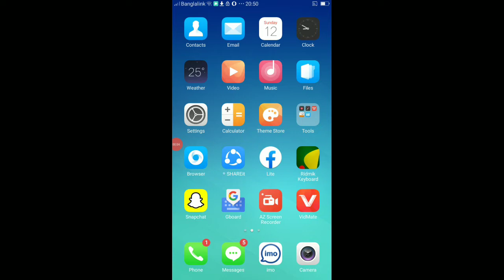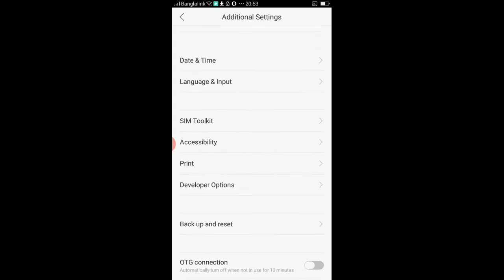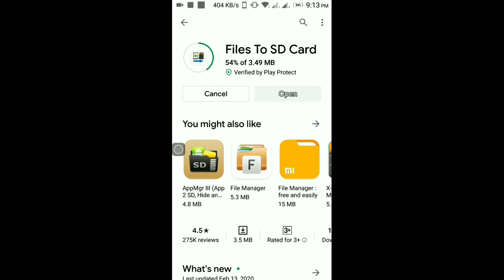1টি সেটিংস অন করলে মোবাইলের মেমোরি কখনোই ফুল হবে না গ্যারান্টি.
Guaranteed to never forget the memory of the mobile if you turn on 1 setting l1টি সেটিংস অন করলে মোবাইলের মেমোরি কখনোই ফুল হবে না গ্যারান্টি